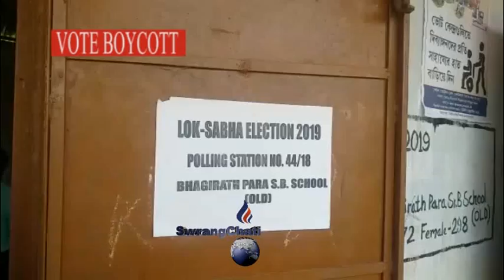VOTE BOYCOTT KHWLAILAIMANI ROSAI NAKHA BHAGIRATH PARA SB SCHOOL II 44/ 18 VOTE CENTERO